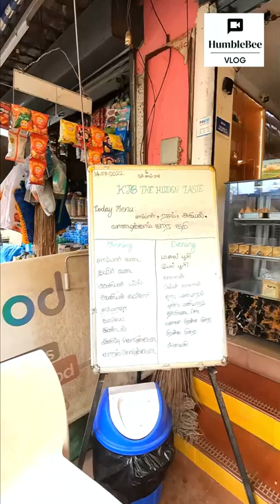பேஸ் பேஸ் பிரமாதம்...பில்டர் காபி டேஸ்ட் | Narasus Coffee 1926 | Humble Bee Vlogs